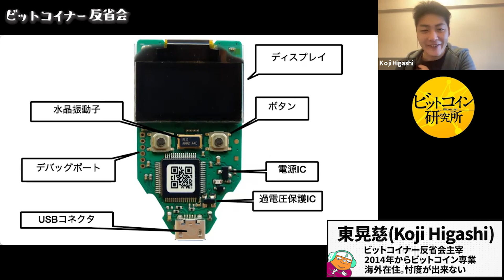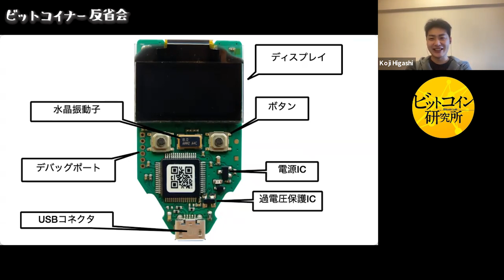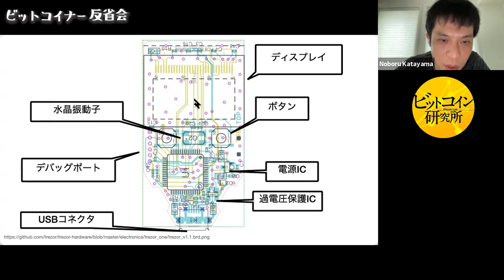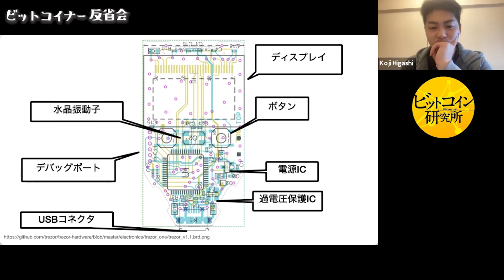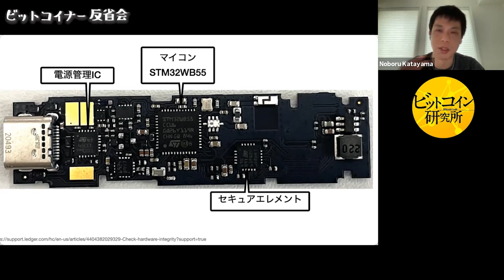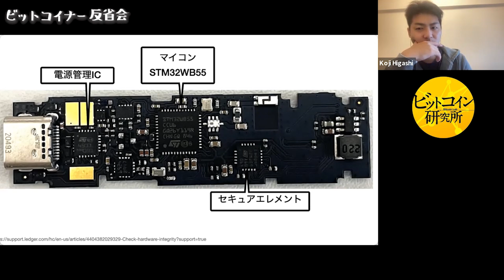TrezorとLedger Nano Xの違いはどこか？ハードウェアを分解して見比べてみる【株式会社AndGo】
【ビットコイナー反省会＆AndGo特別特典】
AndGoの新プロダクト「ビットコイン自動積立貯金」クローズドベータに特別参加できます。詳細はこのシリーズのpart3にて、説明します。

▽AndGo主催「ビットコイン研究所」はこちら

AndGoの技術顧問である片山さんに、TrezorとLedger Nano Xの設計について解説していただきました。全く同じ機能を持っているハードウェアウォレットですが、違いはどこにあるのか？分解して中身を見比べてみました。

【関連動画】
電子工学の専門家に聞く！ハードウェアウォレットの構造にセキュリティホールはないか？

ハードウェアウォレットの安全性を高める具体的な運用方法とは？【part.4】

▼出演者情報
片山さん
株式会社AndGo技術顧問・ハードウェアウォレットの開発に携わっている。

ビットコインのポテンシャルに魅了され、2014年からフルタイムで関連事業に取り組む。
ビットコイン、ブロックチェーン業界においてプロダクトマネジャー、コンテンツクリエイター、マーケターなど多角的に活動しており、国内外で認知されている。リサーチグループ「ビットコイン研究所」の共同運営の他に、現在は株式会社NayutaとビットコインのLightning Networkを利用したプロダクト開発などに注力。
また、自身が主宰するYoutubeチャネル「ビットコイナー反省会」は国内の仮想通貨業界人から広く支持されており、定期的に業界ゲストを招きつつ情報発信も続けている。